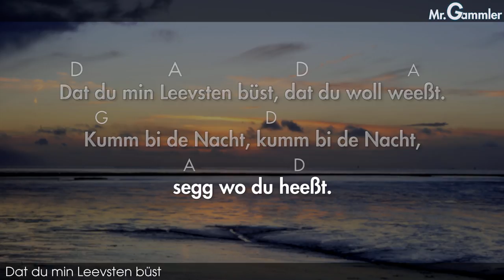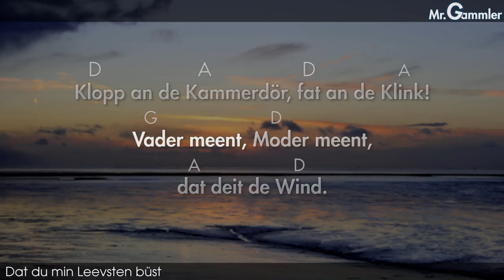Dat du min Leevsten büst (Instrumental)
Worte: niederdeutsche Volksweise
Weise: nach Josef Anton Steffan, 1760

Dat du min Leevsten büst, dat du woll weeßt.
||: Kumm bi de Nacht, kumm bi de Nacht, segg wo du heeßt. :||

Kumm du üm Middernacht, kumm du Klock een!
||: Vader slöpt, Moder slöpt, ick slap aleen. :||

Klopp an de Kammerdör, fat an de Klink!
||: Vader meent, Moder meent, dat deit de Wind. :||

Bekannte nachgedichtete Strophen:

Kummt denn de Morgenstund, kreiht de ol Hahn.
||: Leevster min Leevster min, denn mößt du gahn! :||

Sachen den Gang henlank, lies mit de Klink!